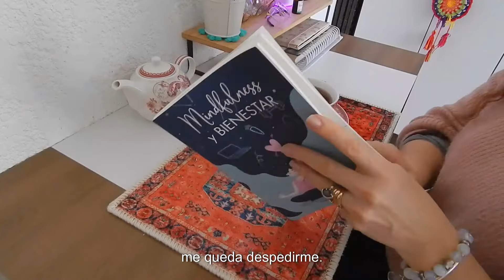Un día de Invierno conmigo // VLOG // Bordado a mano, Lectura recomendada y Charla ☕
♡ Hola! Gracias por acompañarme,  Soy Gabi  y quiero compartir contigo mi UN DÍA DE INVIERNO, acompáñame a disfrutar de estos días fríos pero maravillosos, enfocándonos en el momento presente, mis rutinas son simples y asì quiero mantenerlas para vivir mas lento en tanto ruido.
Darle amor a mi casa, disfrutarla y compartirla, hacerla menos casa y convertirla en más HOGAR.

*Los diálogos se producen automáticamente con un programa voz a texto y pueden tener error, pido las disculpas del caso :)

Acompáñame a disfrutar juntos de una vida simple!

Prepárate un Té o Café ☕

~~Tengo una Invitación para ti MIS CURSOS ~~

 Besos miles ♥

•La información aportada en este vídeo o la opinión que se expresa en él es enteramente mías  y son basadas en mi experiencia.

♥ La finalidad de este vídeo es compartir lo que a mi hace bien esperando que a vos también te ayude. Se aceptan criticas que aporten y sean amables con mi comunidad.